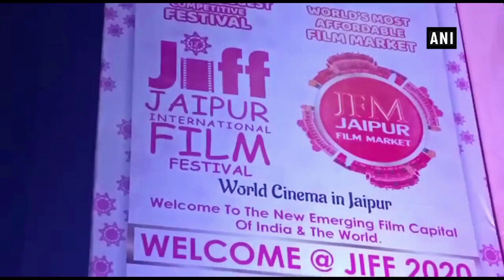Will always encourage positive cinema: Rajasthan CM Ashok Gehlot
Jaipur (Rajasthan), 20 January (ANI): Rajasthan Chief Minister Ashok Gehlot inaugurated the 12th Jaipur International Film Festival (JIFF). A large number of distinguished people and cinema lovers were present on this occasion. Addressing the gathering CM said, "Cinema is an important part of our society and state government always encourages positive cinema.